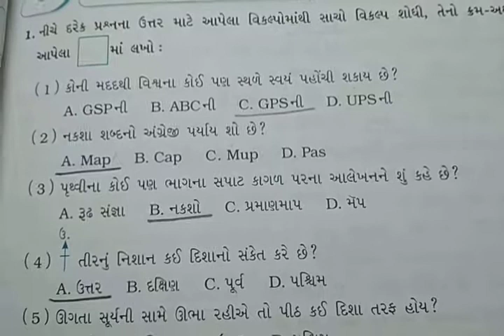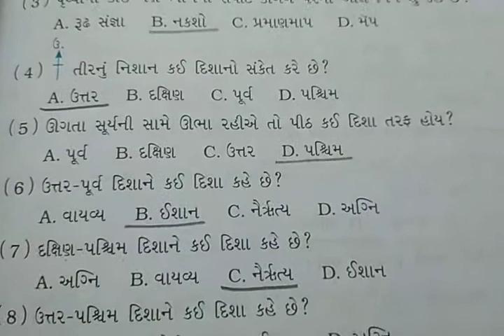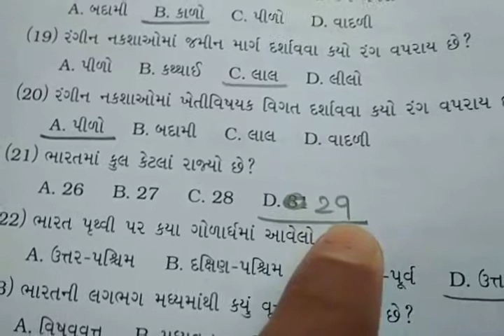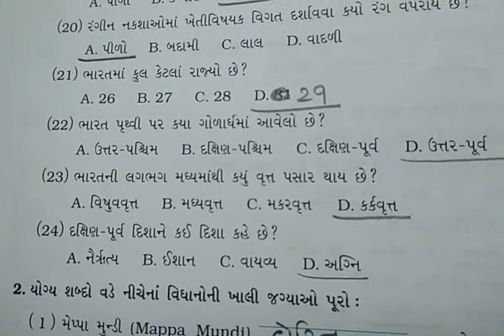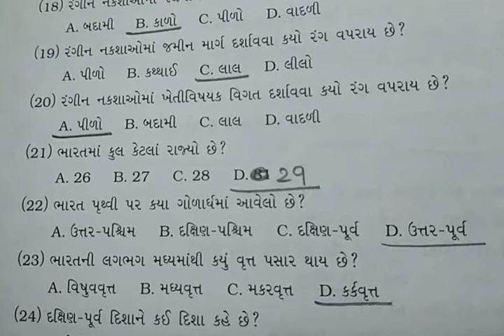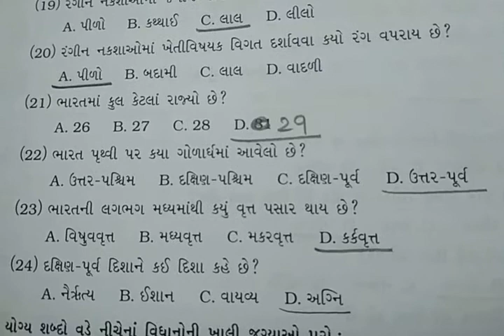ધોરણ-6, S.S. તા.06/04/2021